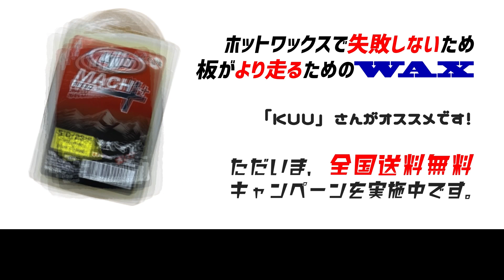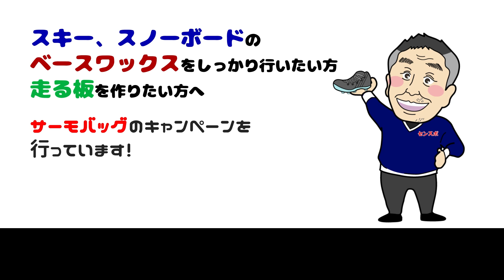【板のソールが焼けても液体ワックスを濡れば大丈夫なのか？】プロの見解をお伝え